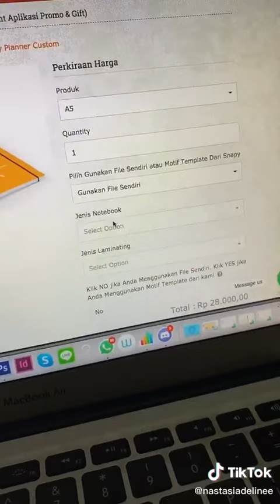Bingung bikin Merch ? Snapy Jagonya !